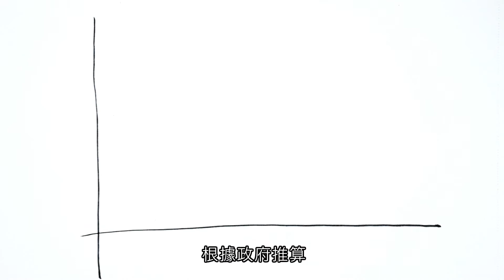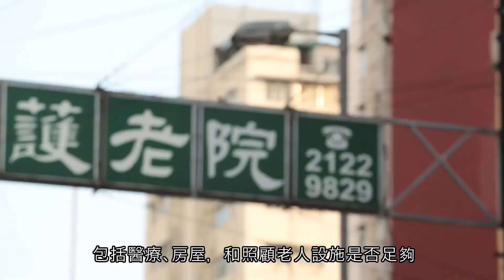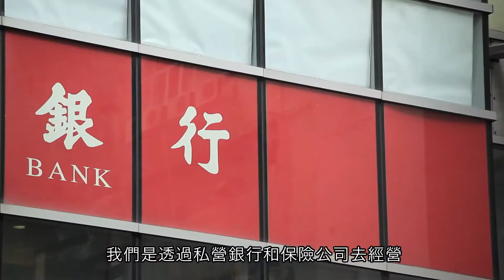2014年5月30日-民建聯專題特輯：全民退保知多少？